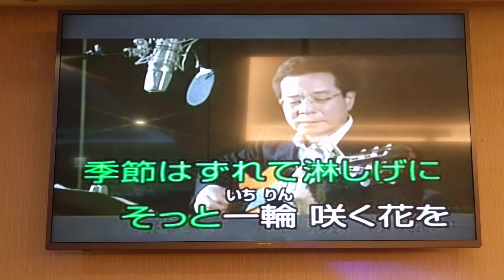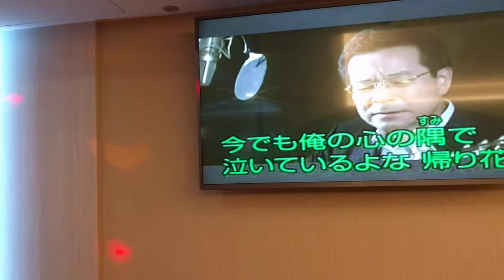謝先生翻唱 帰り花 弦哲也 志明一族 演歌秀